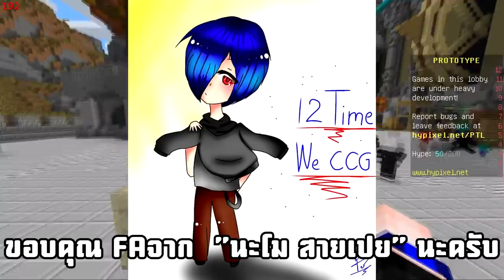ใครพูดคำหยาบก่อนคนนั้นโดนบทลงโทษ ภาค 2!! (Minecraft Murder)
ip :
rs :
คนที่มาเล่นด้วย
เชิฟเปิดใหม่ มินิเกมเพียบรับรองมันส์แน่นอน (ไอดีเถื่อนก็เข้าได้นะค้าบ)
IP: AmzCraft.net     ( 1.8-1.11 )
IP: AmzCraft.net     ( 1.8-1.11 )
IP: AmzCraft.net     ( 1.8-1.11 )

◄ Computer 12TimeWeCCG ►
◄ Gaming Gear ►
Keyboard : SteelSeries Apex M500
Mouse : Razer Naga Chroma 2014 , Razer DeathAdder 2013
Mousepad : Razer Goliathus Control Edition
Headset :  Razer Kraken 7.1
Microphone : Razer Seiren
โดเนทผ่านบัตรทรู